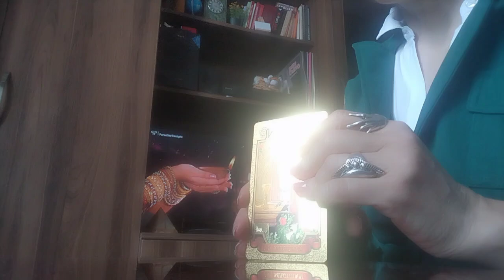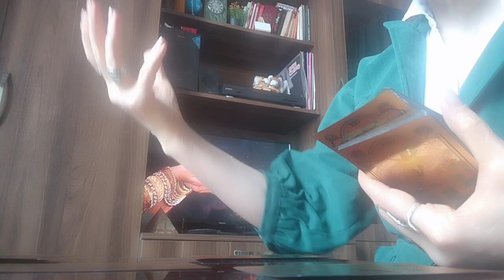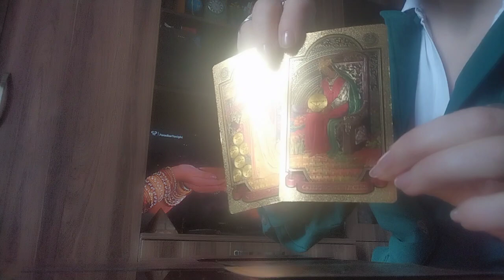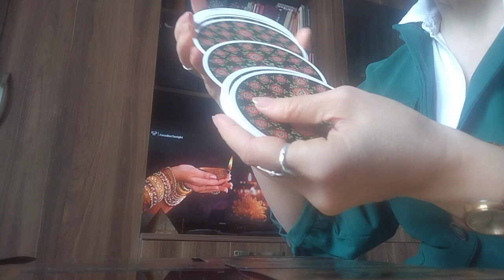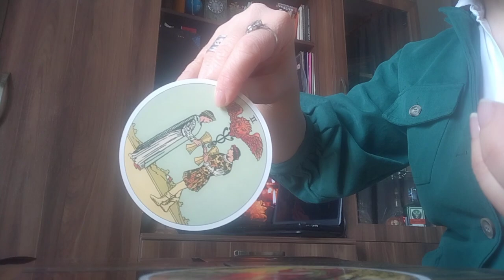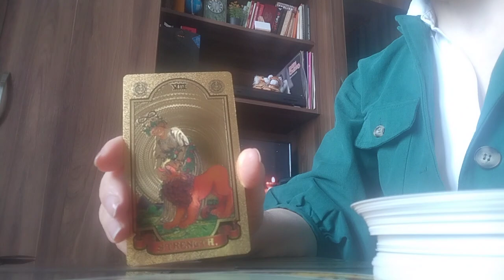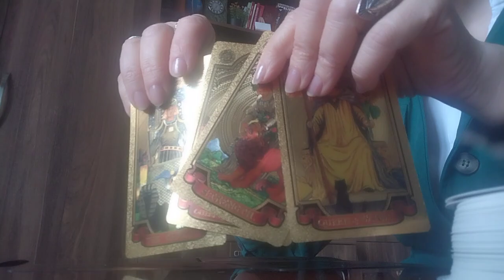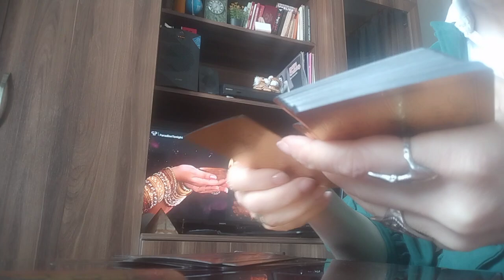გამარჯვების პერსპექტივა/რაც 90%-ით ასრულდება თუ ტაროს რჩევებს გაითვალისწინებთ😚